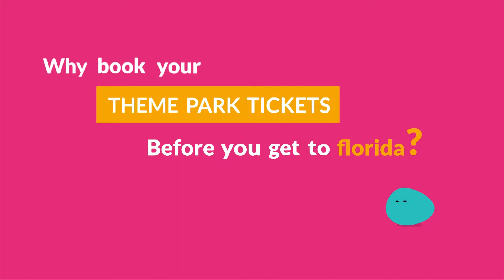project for animation